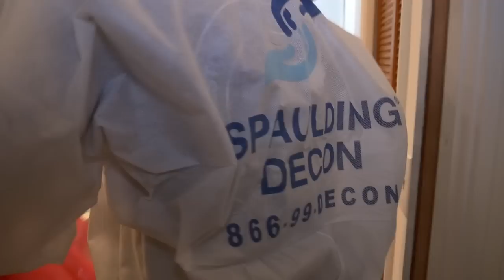Dying Alone | Tampa, FL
Steve Wolfe, Shelby, and Mario clean up an unattended death decomp that was left sitting for 8+ weeks. Cause of death was unknown.

HOTLINES